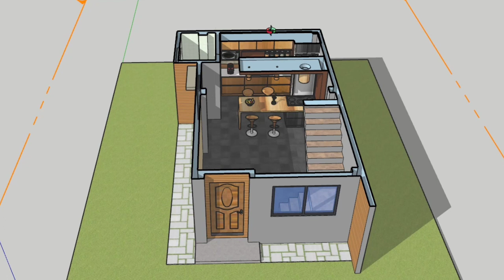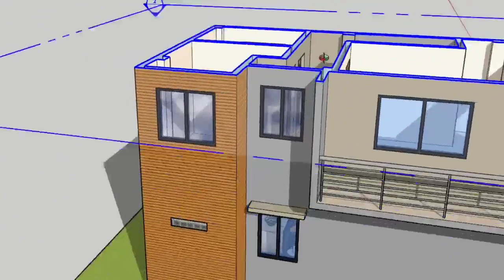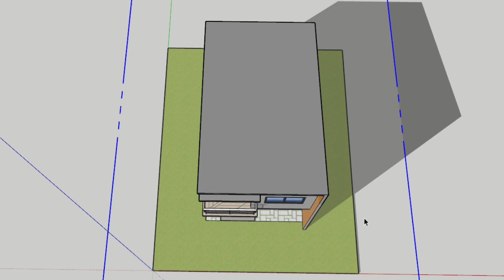Small House Design in 3d 🔥 13x25 House Design